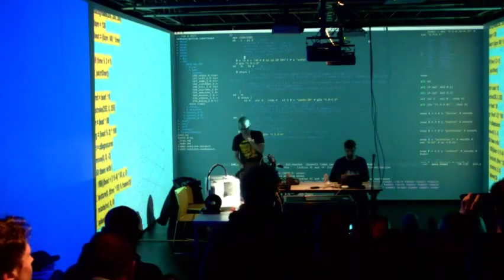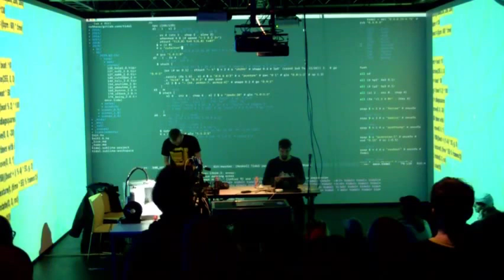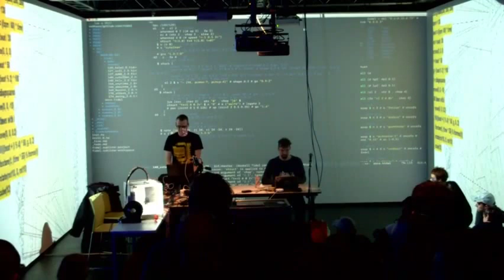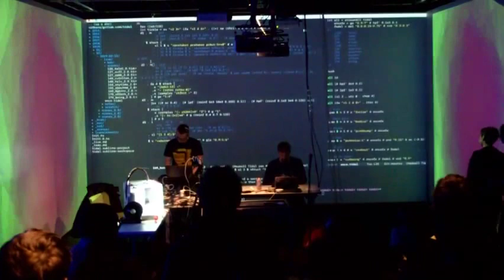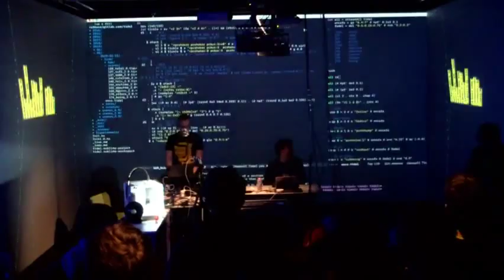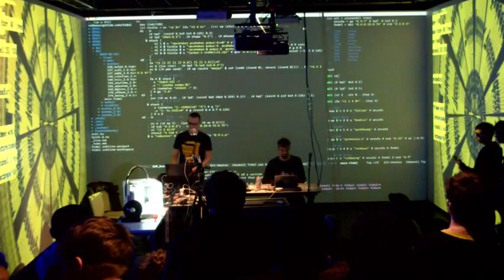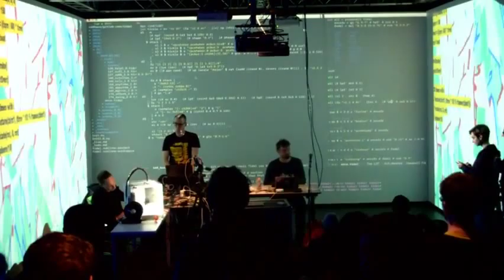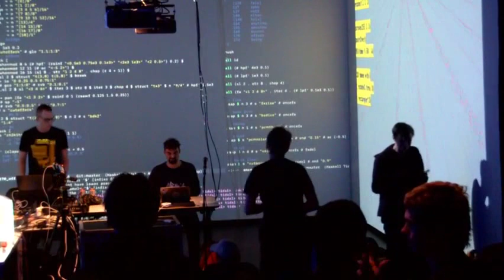TOPLAP15 - London Goldsmiths Algorave - Lil Data + Rumblesan - 15 February 2019 20:30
TOPLAP15 live performance by Lil Data + Rumblesan at the London Goldsmiths Algorave
Using TidalCycles